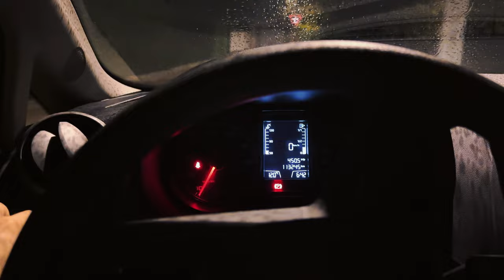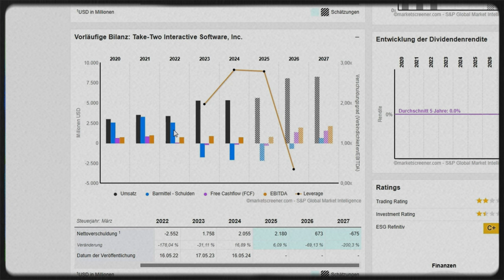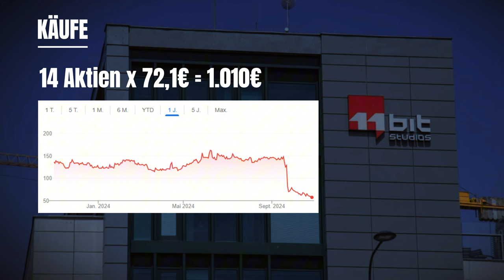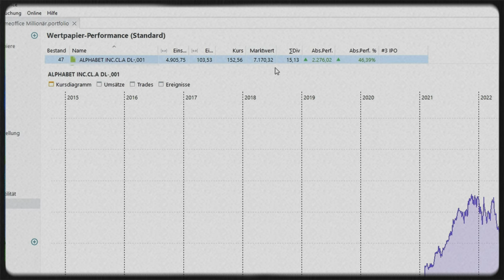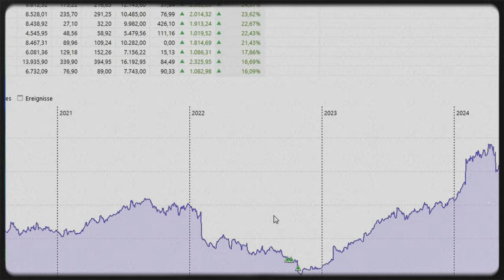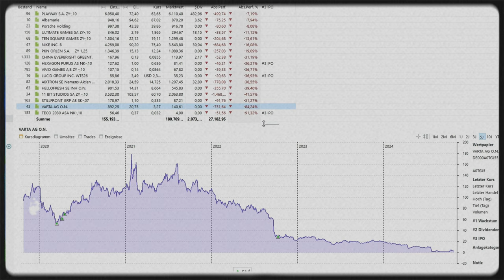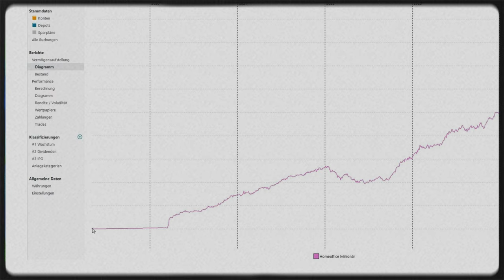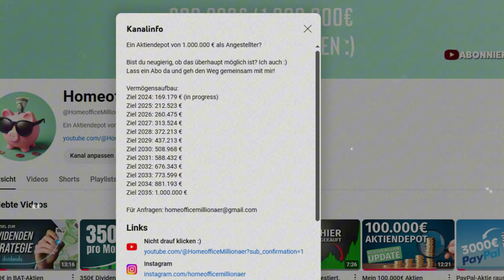Wenn dein Aktiendepot nebenberuflich explodiert: Update nach 10 Monaten Investieren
Depot-Update: Mein Weg zum 1-Mio-Depot, Erfolge, Lehren & 2.100€ Dividenden dieses Jahr! 📈

Aus 100.000€ Aktiendepot auf 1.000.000€.
In 12 Jahren.
Nebenberuflich als normaler Angestellter.
Ist das möglich?
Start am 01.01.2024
Must-Have Bücher über Börse, Finanzen & Wirtschaft:
💰 Die Kunst, über Geld nachzudenken
👔 One Up On Wall Street
📙 Basic Economics
🤔 Über die Psychologie des Geldes
0:00 Einleitung
1:38 Take-Two-Interaktive & PayPal verkauft
2:53 Platz 6: Samsung-Aktie
3:26 Platz 5: 11 Bit Studios Aktien
4:16 Platz 4: Rio Tinto Aktien
4:40 Platz 3: Alphabet Aktien
5:19 Platz 2: Nestle Aktien
5:39 Platz 1: CVS Health Aktien
6:27 Nvidia Aktie ist ganz vorn!
7:06 Meta Aktie mit +65%
7:33 Air Products & Chemicals läuft!
7:53 Performance von anderen Positionen
9:01 Schlechtesten Aktien in 2024
10:25 Mein Vermögen
11:40 Meine Dividenden
12:15 Meine Cash-Position & Gesamtperformance
13:17 Ziel für 2024 erreicht!
13:39 Outro
14:17 Feierabend ;)
⚠Risikohinweis⚠:
Ich teile hier nur meine persönlichen Erfahrungen und Gedanken als Privatanleger. Denk dran: Das ist keine Nachmach-Anleitung! Recherchiere selbst und entscheide eigenständig – dein Geld, deine Verantwortung😎
Finanzielle Bildung und Vermögensaufbau als Angestellter